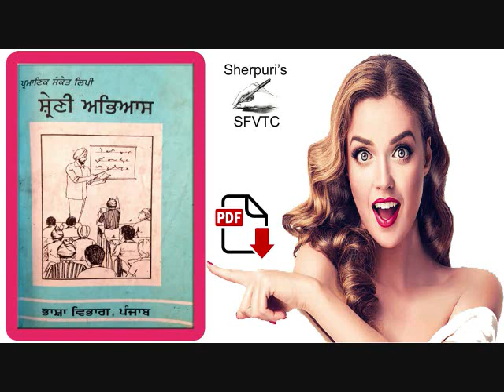Exercise 62 ( ਸ਼੍ਰੇਣੀ ਅਭਿਆਸ ਪੁਸਤਕ ) Shorthand Punjabi Dictations By Sukhwinder Sherpuri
Youtube Channels

Shorthand Punjabi

Shorthand English

5 Minute Gati Abeyas  3th Book Language Department  Punjab